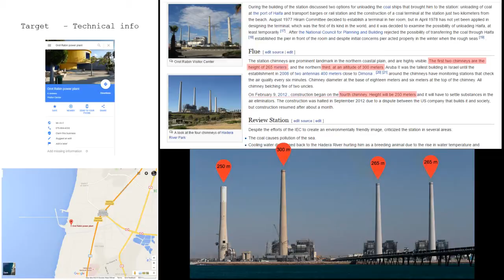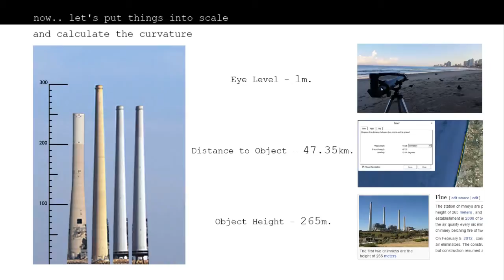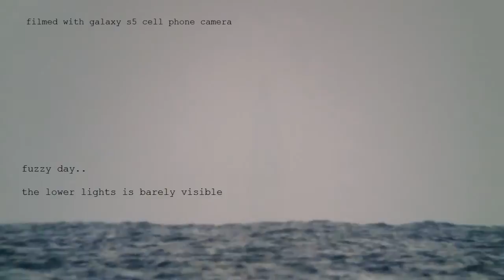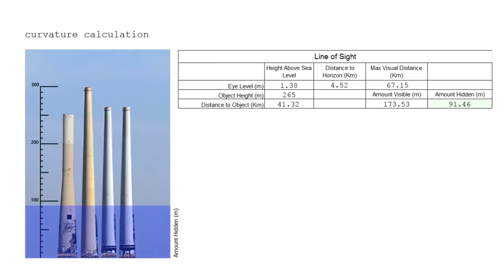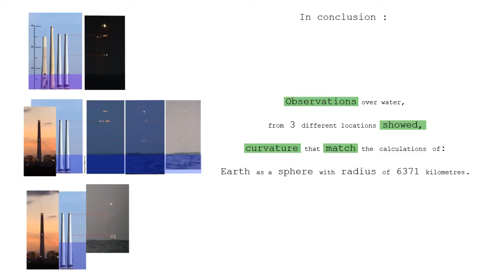TELESCOPE EXPOSES FLAT EARTH BASE ON CALCULATIONS AND EXPERIMENT - (A MUST WATCH)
Watch these Video to see how the calculation was made from same target, different location with more accurate eye level. Thanks